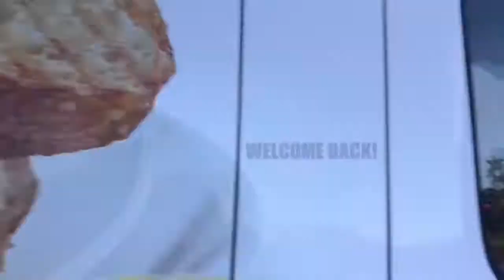I Cut My Hair! 😯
In this vlog i  decided to cut my hair because it was getting hotter outside and also I'm getting tired of styling my hair every day. thanks for watching please subscribe and let me know what you thought.